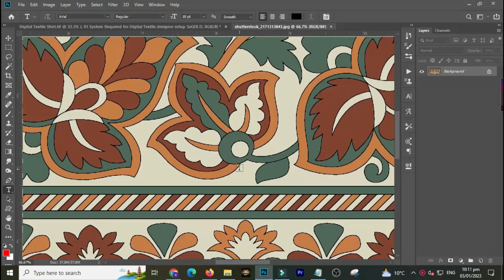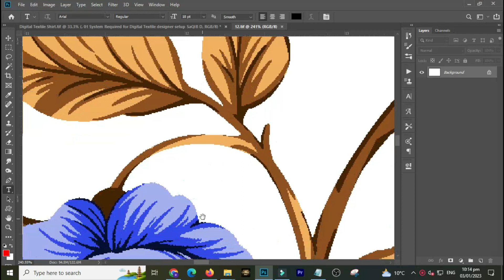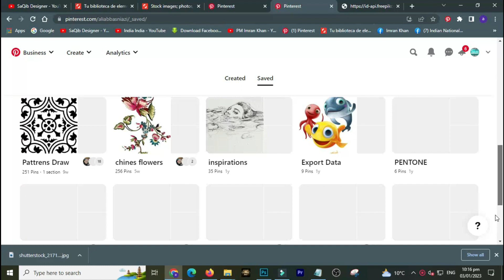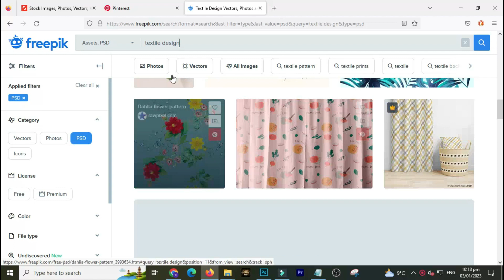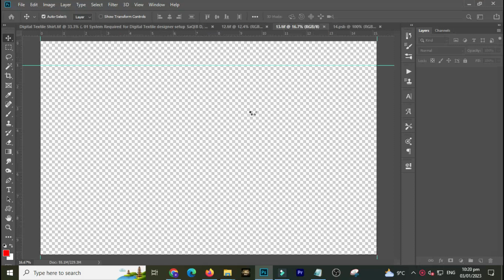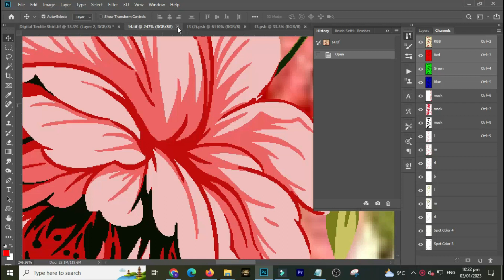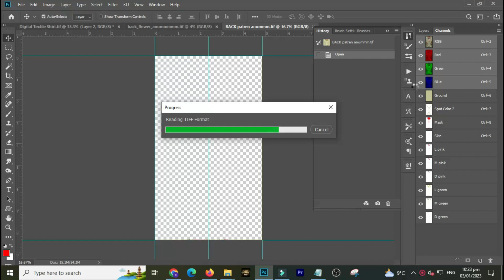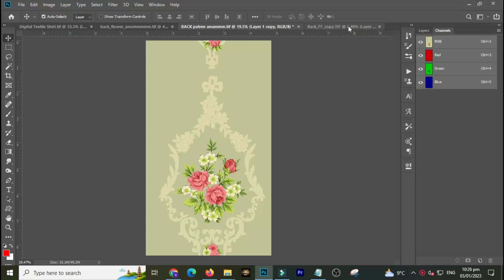7 Free High Res Flowers Searching (Pinterest , Shutterstock ) 2023 | Hindi || SaQib Designer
saqib,designer,saqib designer, textile design,textile designing course,textile design,digital textile design,digital textile design course